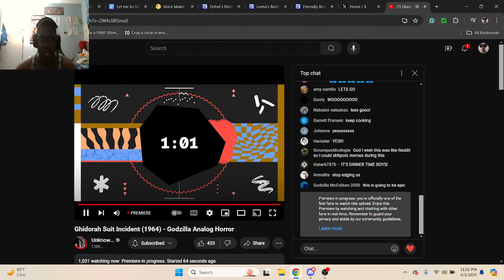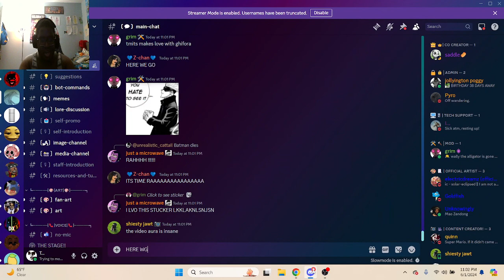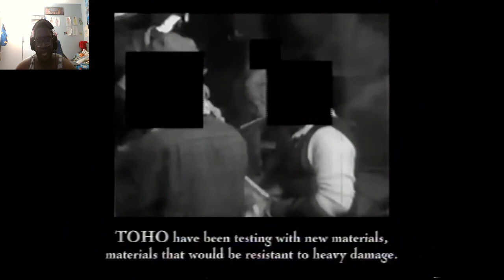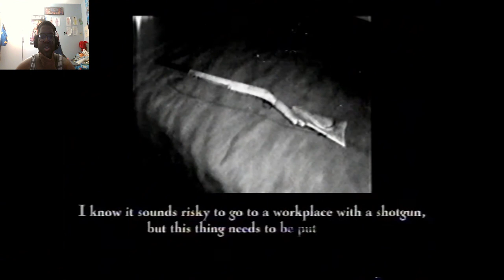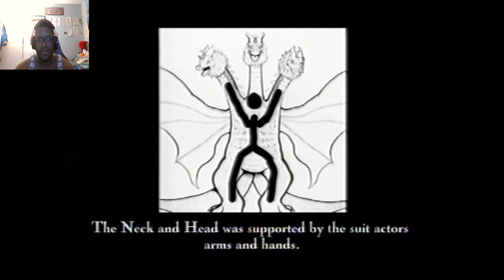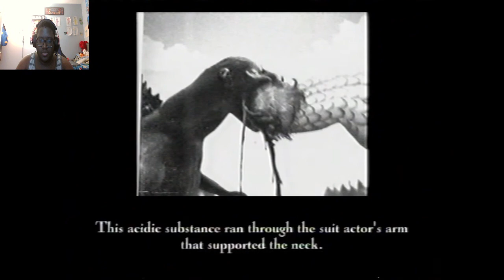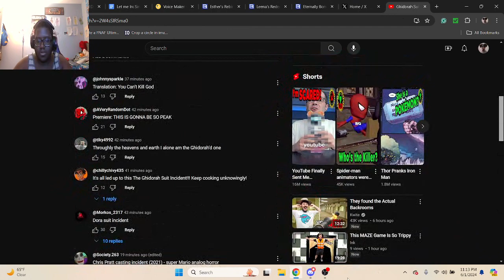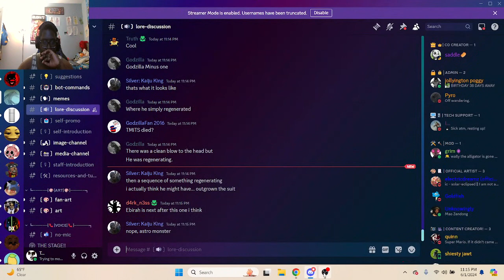GHIDORAH IS HERE. LET'S RAISE SOME HELL | The Ghidorah Suit Incident Reaction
The Man in the Suit is back